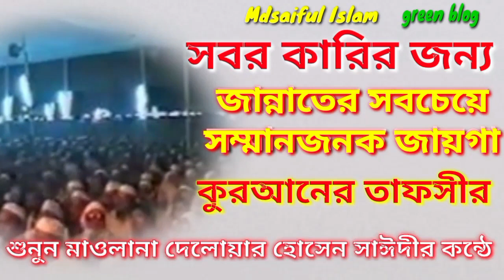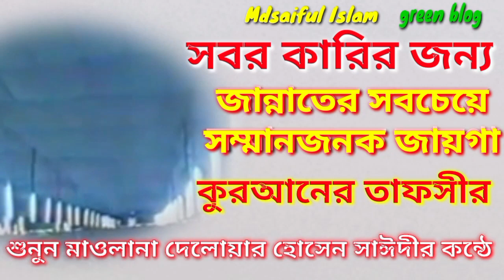সবর কারীর জন্য রয়েছে জান্নাতের সম্মানজনক জায়গা কুরআনের তাফসীর মাওলানা দেলোয়ার হোসেন সাঈদী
আসসালামুআলাইকুম ওয়ারাহমাতুল্লাহ বন্ধুরা প্রত্যেকের কাছে অনুরোধ আমাদের ভিডিও গুলো শেয়ার করবেন তাহলে মানুষ দিনের বুজ  ফিরে পাবে